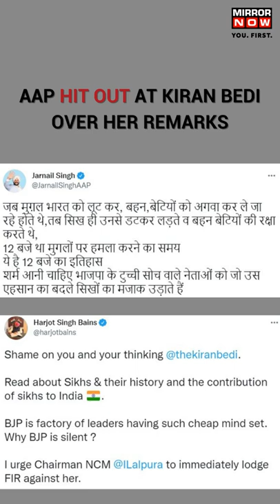Kiran Bedi's 'Joke' On Sikhs Causes Controversy, AAP Condemns Remarks | Mirror Now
The Aam Aadmi Party hit out at BJP leader Kiran Bedi for making certain remarks against Sikhs during a book launch event, accusing the former Puducherry L-G of hurting religious sentiments. Here is the full story.